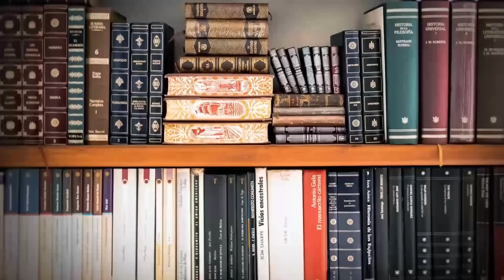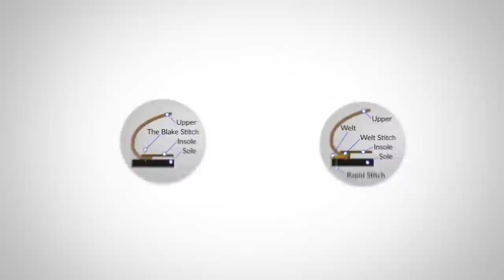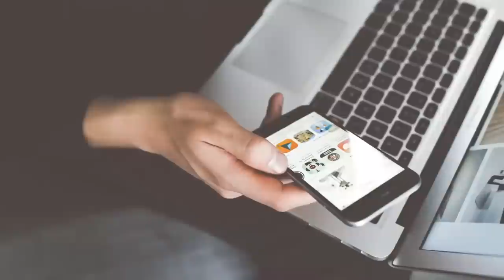НЕ экономьте на этом | На что стоит потратить больше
Господа, выбор всегда есть. Только вам предстоит решить потратить больше или же сэкономить и купить дешевую вещь.

Сегодня Антонио подготовил 9 предметов, которые стоят того, чтобы потратить больше.

1. - 0:22 - Не экономьте на образовании.
2. - 0:52 - Не экономьте на обуви.
3. - 1:57 - Не экономьте на технологиях.
4. - 2:42 - Не экономьте на зубах.
5. - 3:15 - Не экономьте на сумках.
6. - 3:59 - Не экономьте на свитерах.
7. - 4:43 - Не экономьте на косметике для лица.
8. - 5:35 - Не экономьте на верхней одежде.
9. - 6:32 - Не экономьте на кровати.